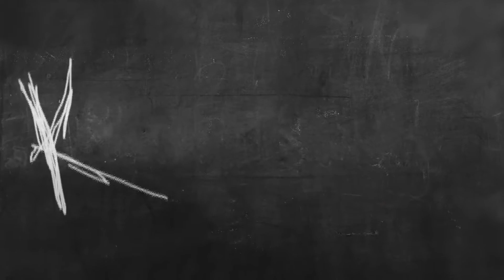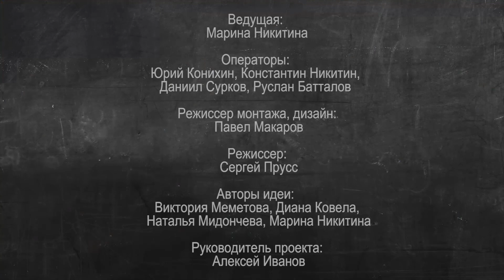Кухня. Как построить ресторанный холдинг и сохранить витамины в овощах